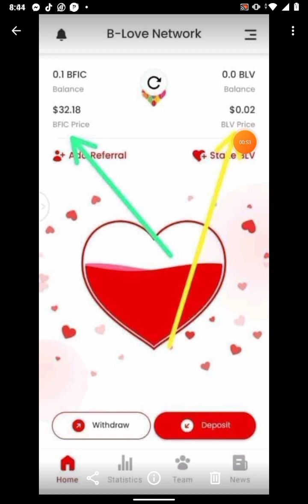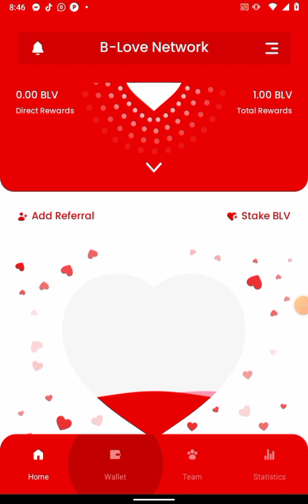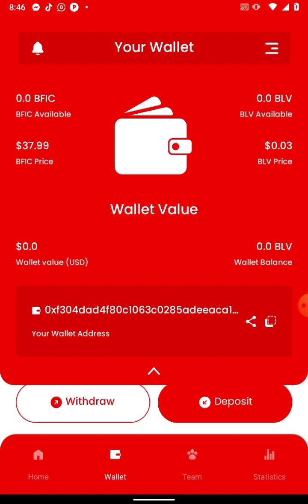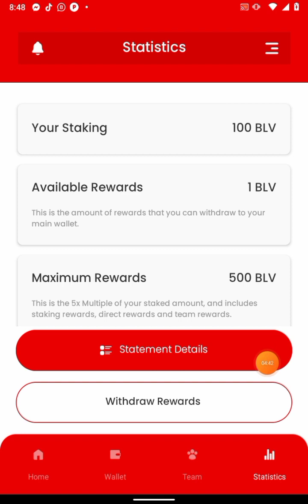B LOVE NETWORK EARN 1000$ FREE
Q8S5TSGOHC

RUBBLES EARNING TOP 10 WEBSITES
Daily earning 10$ without INVESTMENT

squadhash

 work here and earn money here robot earning
squadhash
ads watching work without investment just watch ads and earn dollars complete

squadhash
ads watching work without investment

a and take some commission by taking the commission sale the other members you can also buy referral from user market and after purchasing the referral you can sale these referral to user market further there are options to take a survey and make money online without investment earnings earn COINPAYU withdraw from Pakistan by taking survey a real platform of survey earning in offers many other offers available to complete the different tasks and get coins and satoshi which you can convert to real money a real trusted platform of real money online earnings without investment
Dollar earning without investment
Satoshi BTC mining
Satoshi earning
Satoshi core mining
Euro earning website
Euro earning without investment
nnkoohvguutcfyhv.
nnlohvufgiitcrecnj

g
ghrtebhmkon